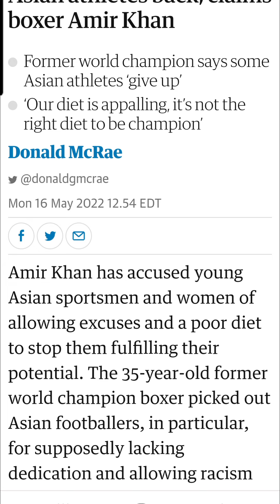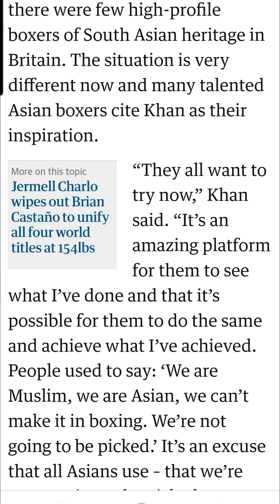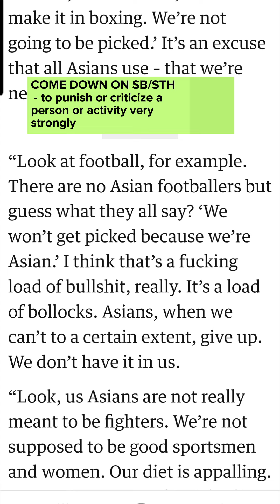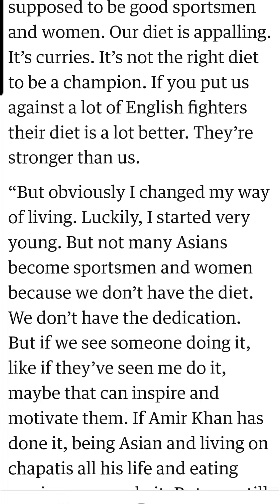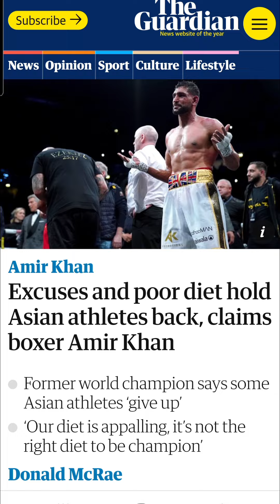'CURRIES and EXCUSES - why Asians don't make it' - Amir Khan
'CURRIES and NO DEDICATION is why Asians don't make it in sport' - Amir Khan